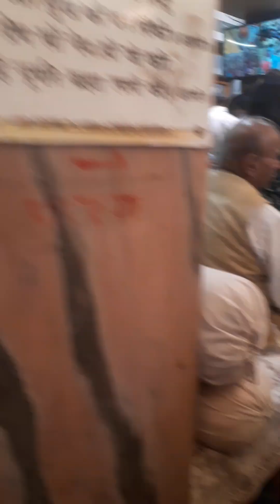today is Tuesday so I am going Hanuman ji temple. which temple is this tell me comment box#